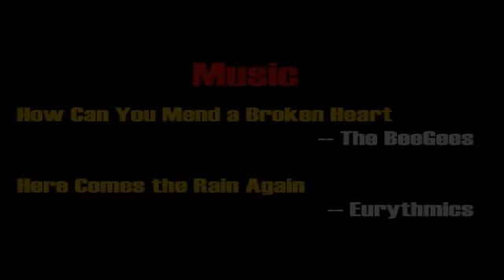The Marlowe Files 08: The Case of the Strange Room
Agent Hopkins visits the scientists examining the "device" and tries to remind them that there are two missing people somehow tied to it.  Meanwhile, Officer Walker and Sammi Marlowe try to figure out where they are.